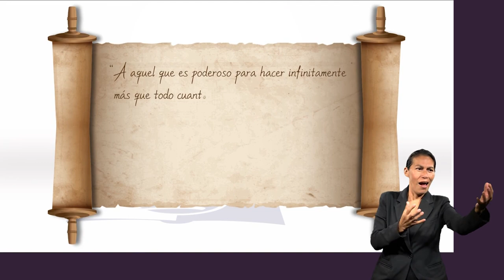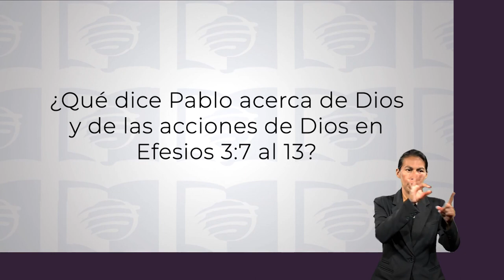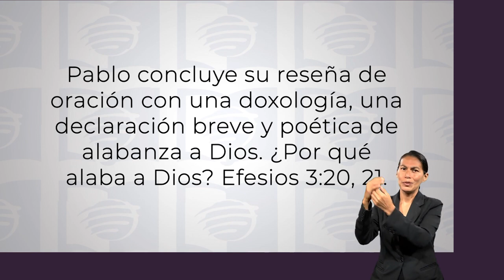ESU 3er. Trimestre 2023 Lección 6 - El misterio del evangelio